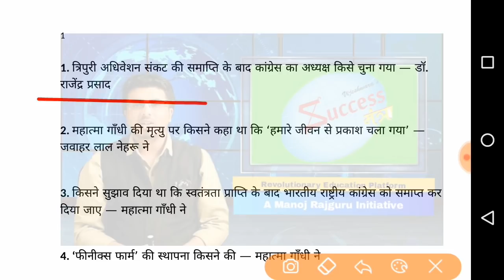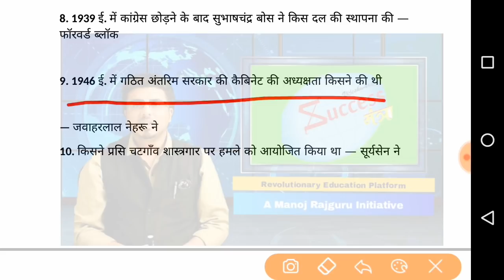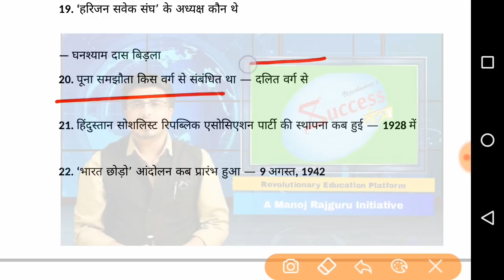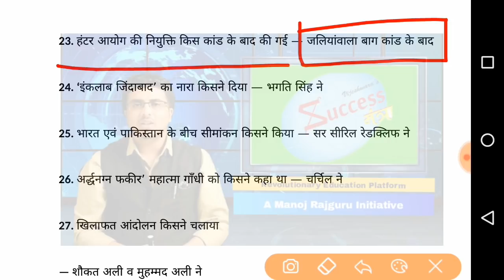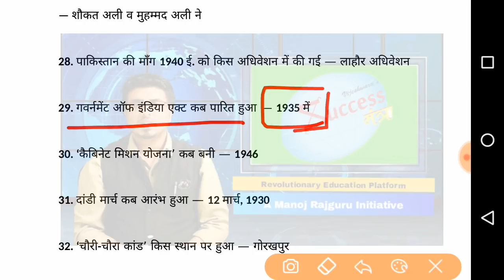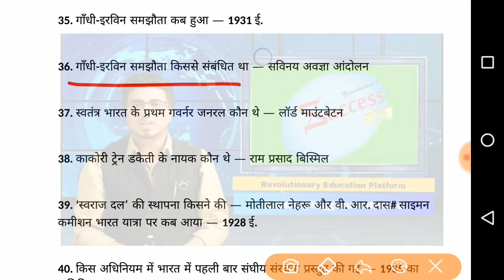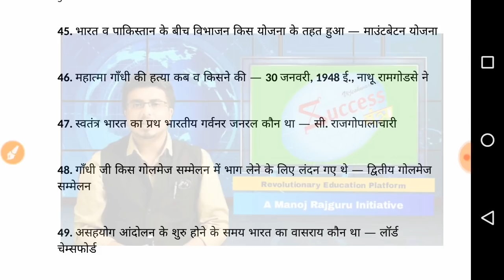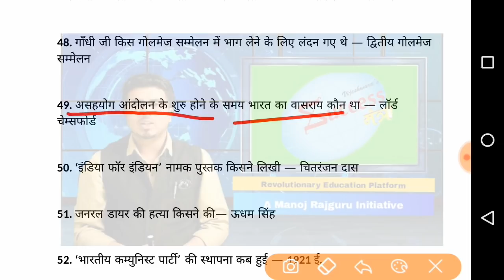Top 50 one linears Indian History in Hindi(Part-1)...imp for TGT/JBT Commission & allied #video 04